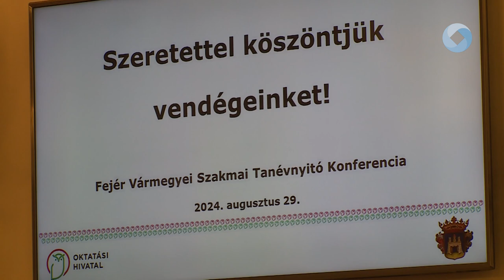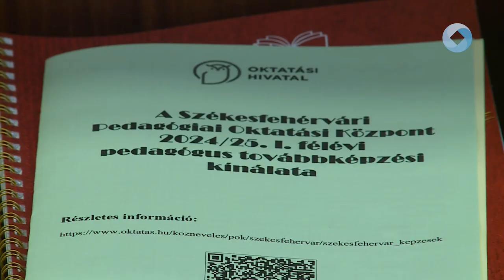SZAKMAI TANÉVNYITÓ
A szeptember másodikai tanévkezdés előtt a vármegye intézményei számára tartottak konferenciát csütörtök délután. A Fejér Vármegyei Szakmai Tanévnyitó Konferencián szó esett az iskolai év legfontosabb pontjairól és a változásokról is.